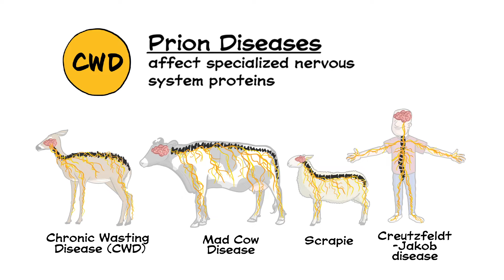CWD Series Episode 2 - What is CWD?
A brief introduction to chronic wasting disease and why it should matter to you.